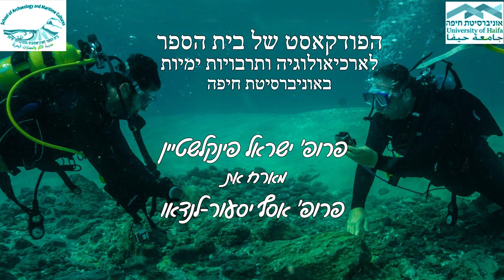הפודקאסט- פרק 1- ארכיאולוגיה בים עם פרופ' אסף יסעור לנדאו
הפודקסט שלנו חפשו :
עבר ועתיד אכיאולוגיה במאה ה-21

הצטרפו אלינו לשיחה מרתקת בין ראש ביה"ס פרופ' ישראל פינקלשטיין ופרופ' אסף יסעור לנדאו, לשיחה על ארכיאולוגיה בים. אסף הוא חוקר מוביל במחקר ארכיאולוגי תת ימי שמספר על ממצאים חדשים מתל-דור.
החוג לציליויזציות ימיות באונ' חיפה מוכר כאחד ממרכזי המחקר המובילים בתחום בעולם. רק 11 מרכזי מחקר שכאלה קיימים כיום.
ביה"ס פועל בשיתוף פעולה הדוק עם רשות העתיקות ורשות הטבע והגנים, ולאחרונה זכה במענק מחקר תחרותי ממשרד החדשנות להקמת מעבדות תשתית בתחום מדעי הארכיאולוגיה.